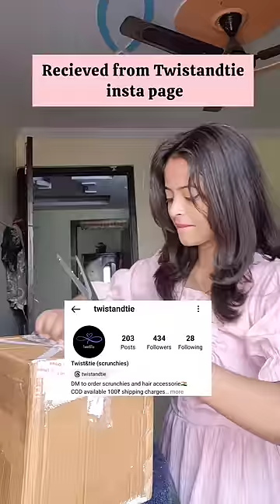BTS Stickers & Korean Clips😍 Watch Till End ARMYs😎